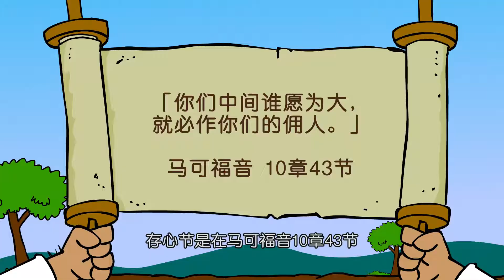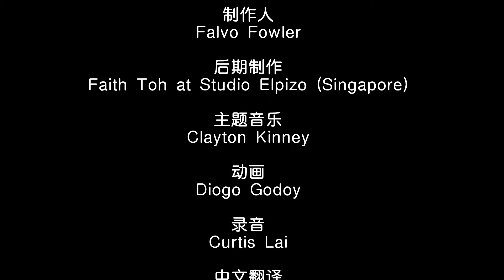Primary Mandarin Simplified Year D Q1 L02